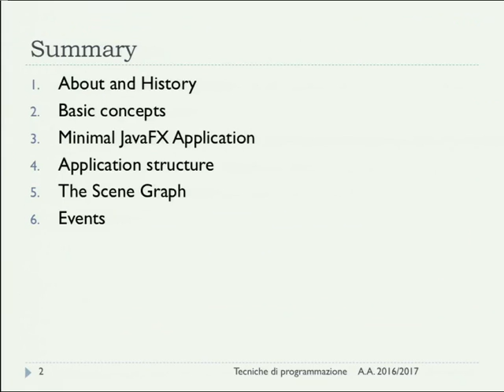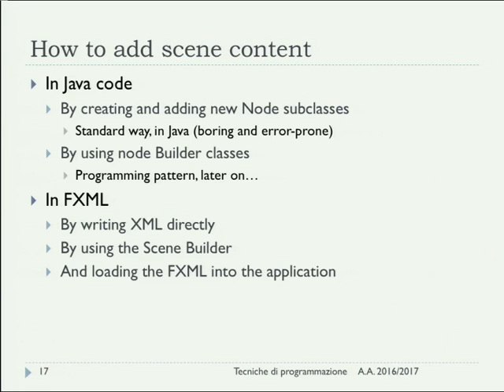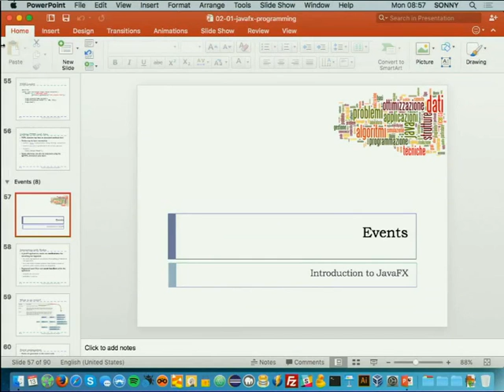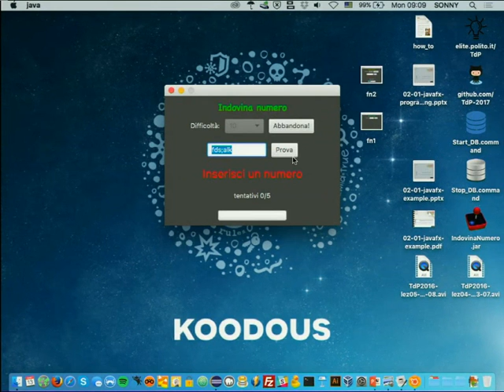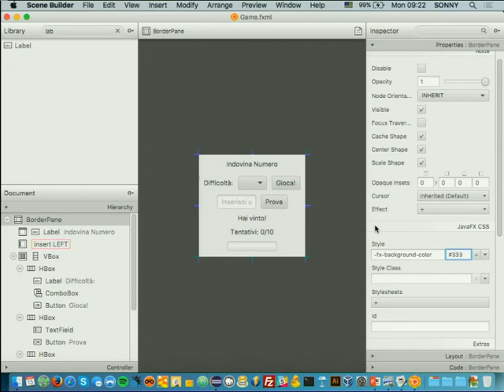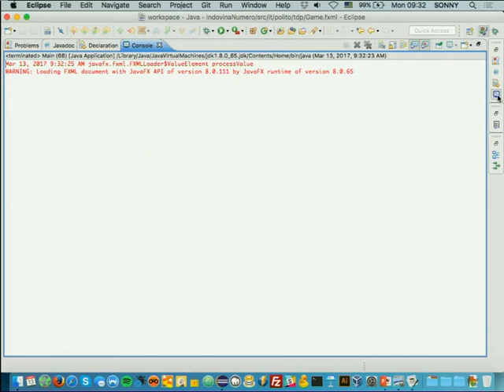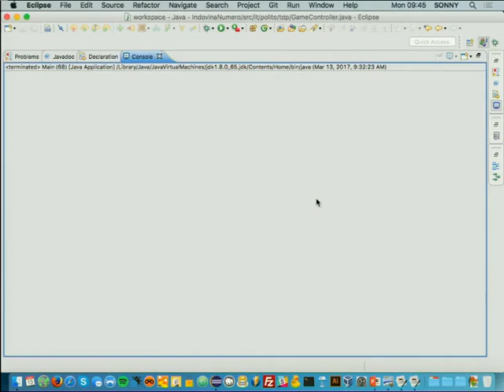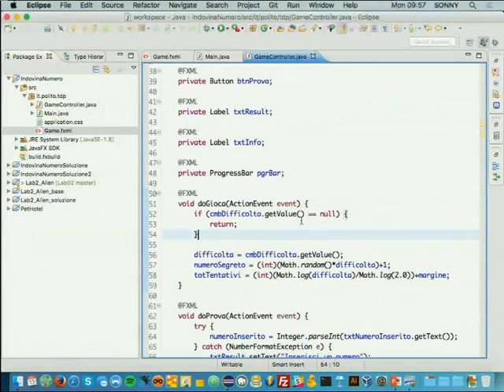TdP-2017-L04 Programmazione in JavaFX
Lezione 04 del 13/03/2017: Programmazione in JavaFX. Esercizio Indovina Numero.